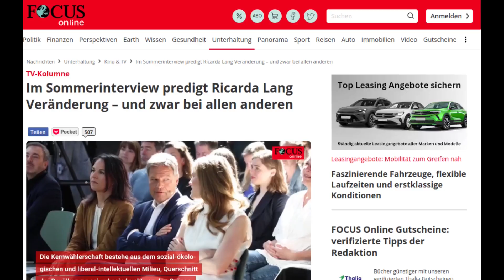Grüne ganz in ihrer Blase versunken